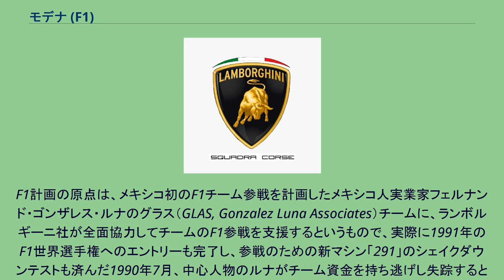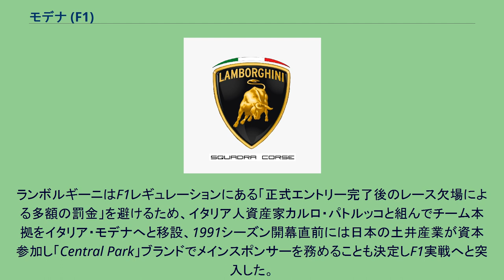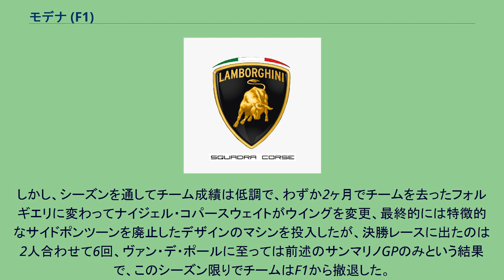モデナ (F1)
モデナ（Modena）は、1991年にF1に参戦していたレーシングチームである。
本拠地はイタリアにあった。
ランボやランボルギーニ、モデナ・ランボとも呼ばれる。
F1計画の原点は、メキシコ初のF1チーム参戦を計画したメキシコ人実業家フェルナンド・ゴンザレス・ルナのグラス（GLAS, Gonzalez Luna Associates）チームに、ランボルギーニ社が全面協力してチームのF1参戦を支援するというもので、実際に1991年のF1世界選手権へのエントリーも完了し、参戦のための新マシン「291」のシェイクダウンテストも済んだ1990年7月、中心人物のルナがチーム資金を持ち逃げし失踪するという事態が発生する。
ランボルギーニはF1レギュレーションにある「正式エントリー完了後のレース欠場による多額の罰金」を避けるため、イタリア人資産家カルロ・パトルッコと組んでチーム本拠をイタリア・モデナへと移設、1991シーズン開幕直前には日本の土井産業が資本参加し「Central Park」ブランドでメインスポンサーを務めることも決定しF1実戦へと突入した。
マシンは、マウロ・フォルギエリがすでに設計を済ませていたシャシー「291」にV型12気筒エンジンを搭載。
シェイクダウンテストはマウロ・バルディが担当し、開幕前合同テストでは若手のマルコ・アピチェラがテスト走行をしたが、レースドライバーはイタリアの有望株とされF1参戦4年目となるニコラ・ラリーニと、前年の国際F3000選手権で3勝を挙げる活躍を見せたエリック・ヴァン・デ・ポールに決定した。
曲線的に斜めになったサイドポンツーンが特徴的なマシンで、開幕戦のアメリカグランプリではラリーニが入賞一歩手前の7位で完走、第3戦サンマリノグランプリでは、雨天の混乱も味方しファイナルラップまでヴァン・デ・ポールが5位を走行する（ただし、ガス欠で最終的には9位完走扱い）シーンがあり、ラリーニの最高位7位が効き後半戦は予備予選の対象から外れた。
しかし、シーズンを通してチーム成績は低調で、わずか2ヶ月でチームを去ったフォルギエリに変わってナイジェル・コパースウェイトがウイングを変更、最終的には特徴的なサイドポンツーンを廃止したデザインのマシンを投入したが、決勝レースに出たのは2人合わせて6回、ヴァン・デ・ポールに至っては前述のサンマリノGPのみという結果で、このシーズン限りでチームはF1から撤退した。